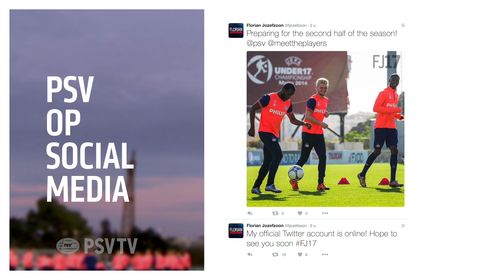Dag 3 van PSV op Malta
Op dag 3 van PSV op Malta was er een jarige, werd er voetvolley gespeeld en werkte de selectie ook nog een avondsessie af in de stromende regen.